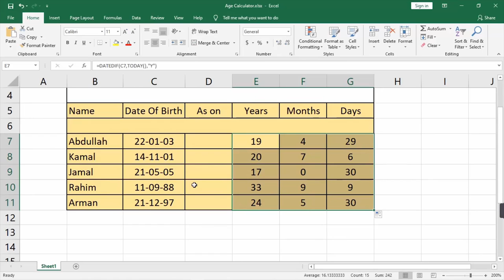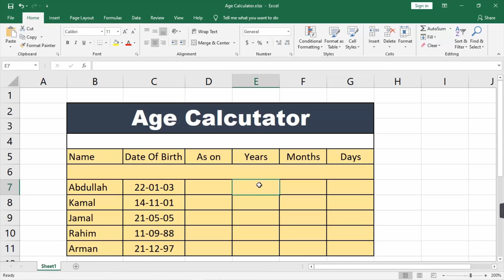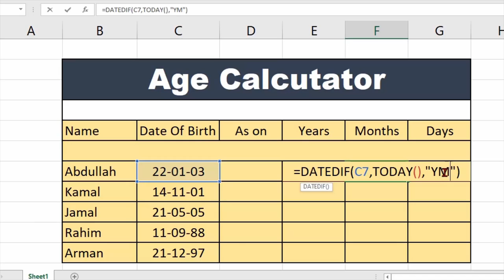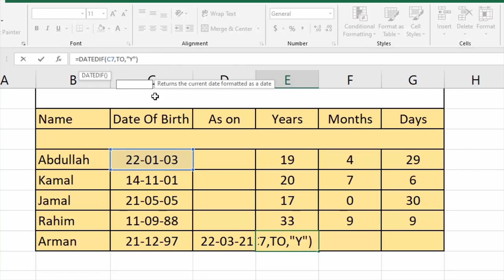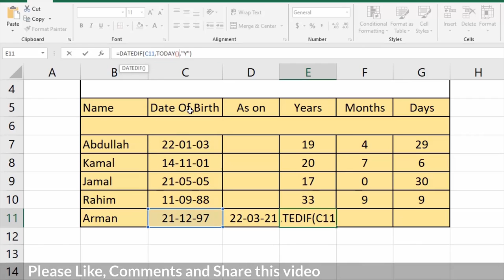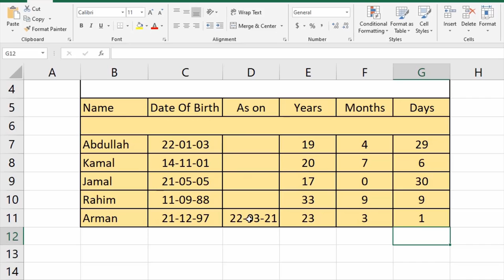How to create an age calculatore with MS excel || A Series Tech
Hello Everyone,
In this video I'll show you how to create an age calculatore with Microsoft excel. sometime we need to calculate a list of age, that time you can use this age calculatore for calculate age quickly.

"Thank You for connected with Us"